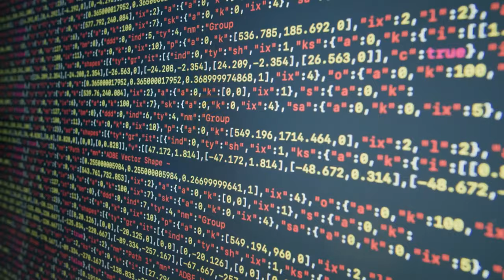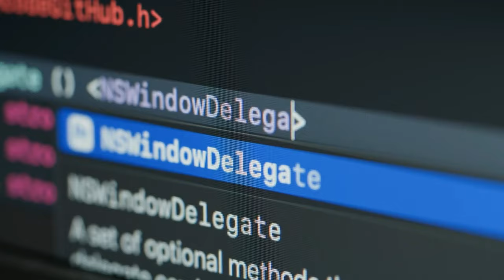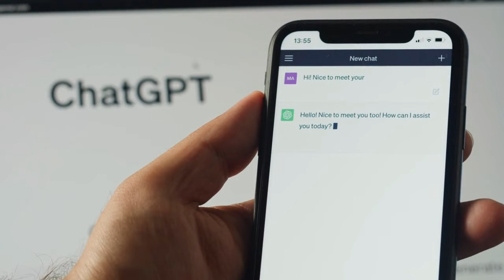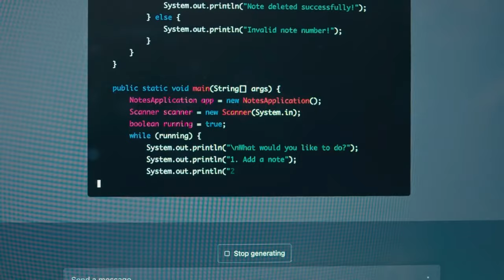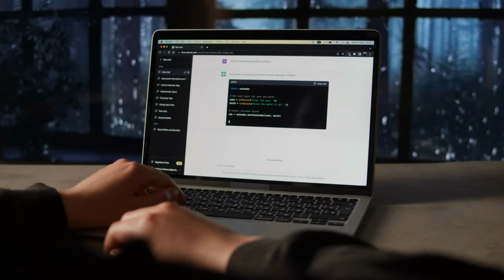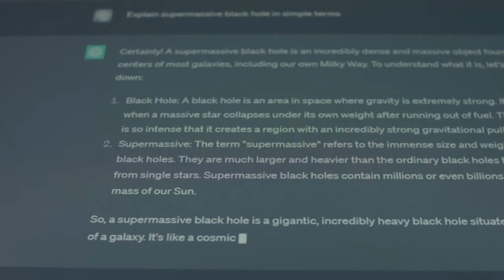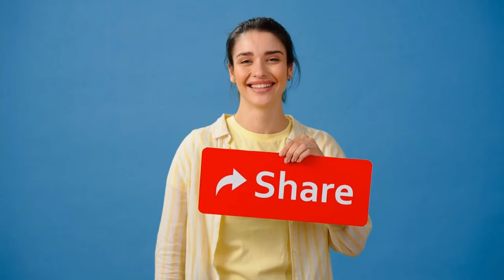ChatGPT Evolution: A Milestone in Artificial Intelligence 🔥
My apologies for the sound quality  final compilation messed up video speed along with narration and had to be fixed which resulted in what you hear.

ChatGPT Evolution: A Milestone in Artificial Intelligence: Explore the fascinating evolution of ChatGPT, an advanced AI developed by OpenAI. This video delves into the journey from its inception to becoming a leading conversational AI, highlighting key milestones.